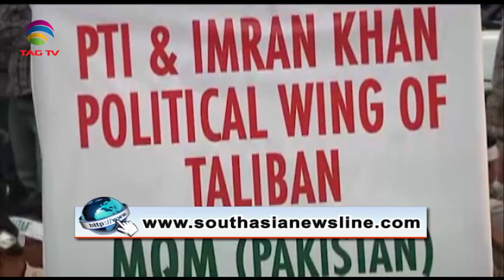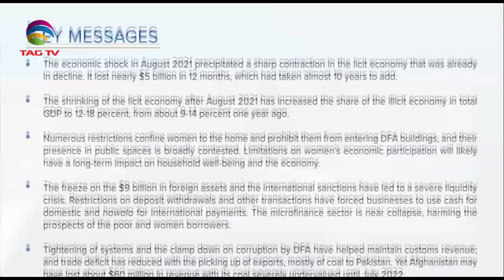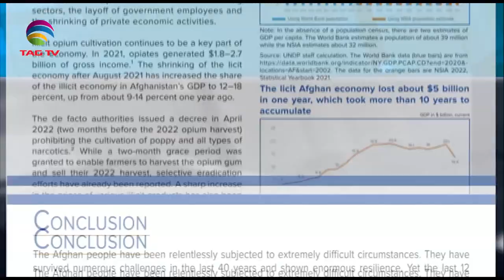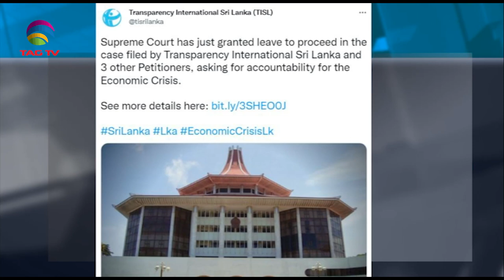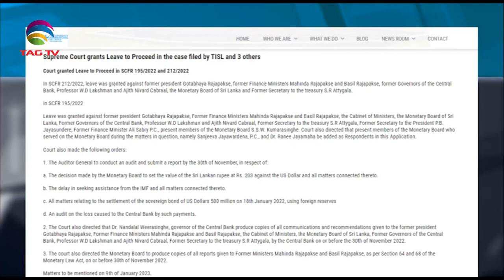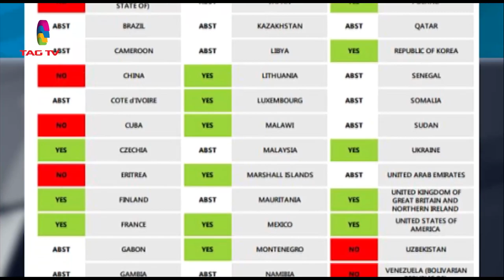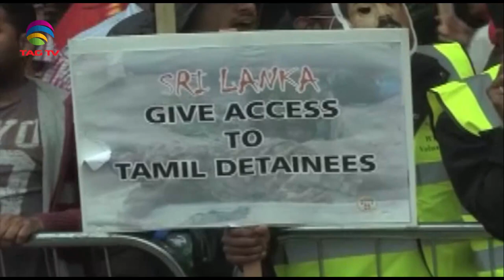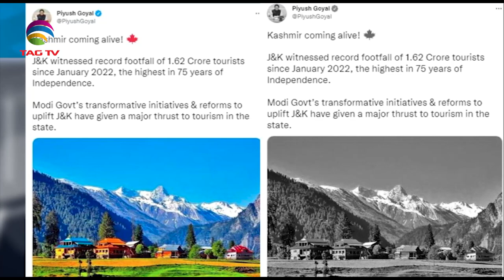South Asia NewsLine, October 07, 2022